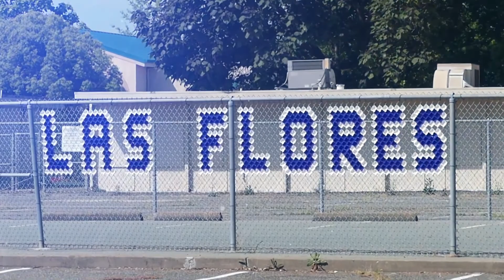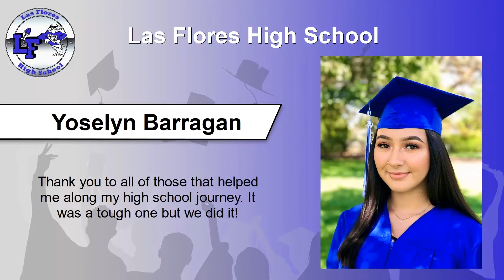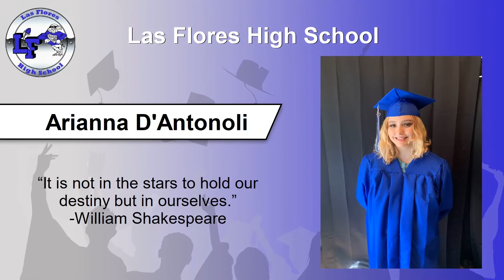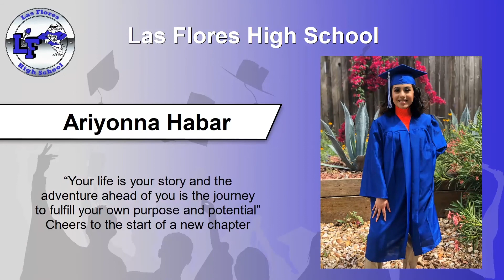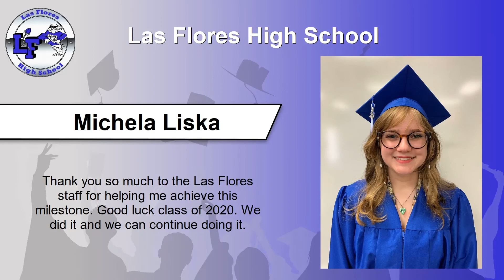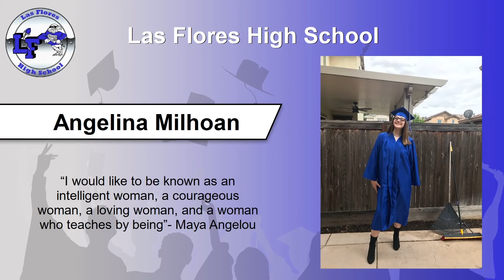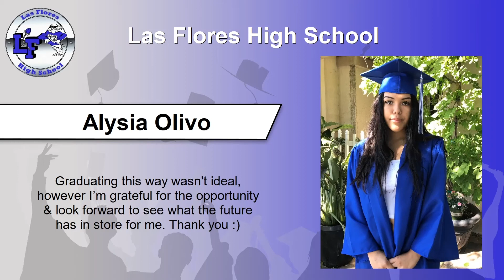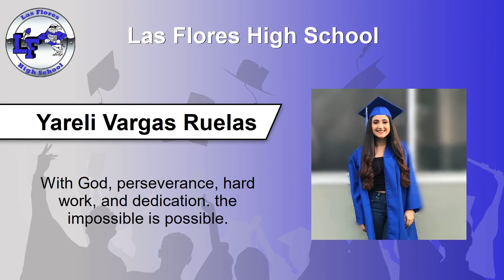Las Flores High School 2020 Virtual Graduation Ceremony